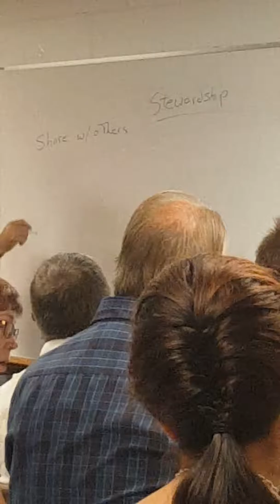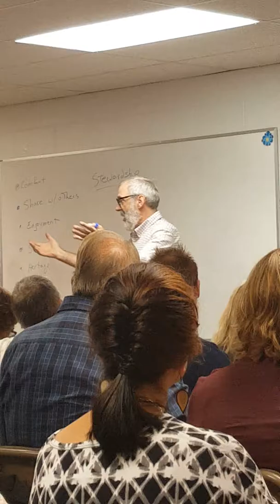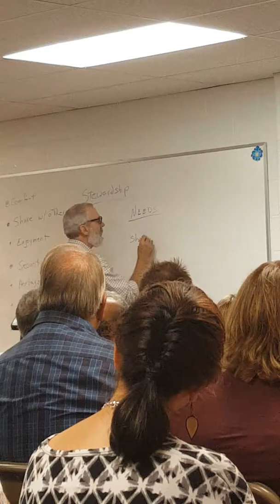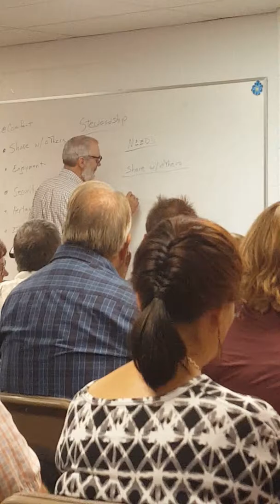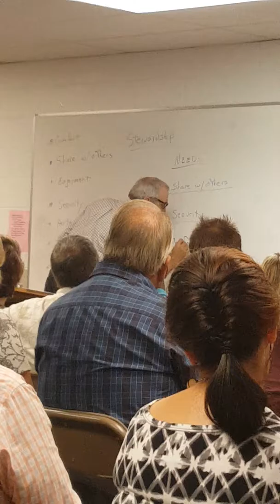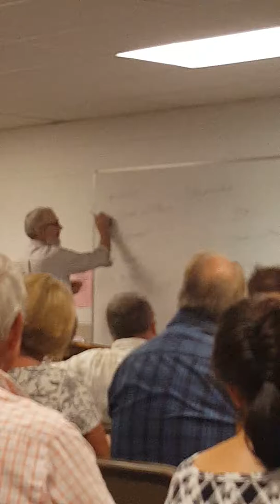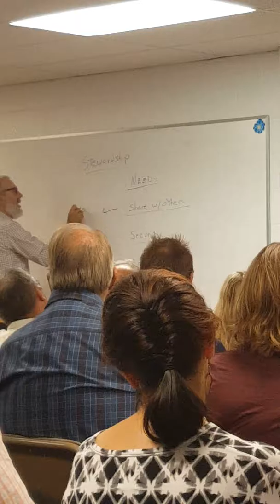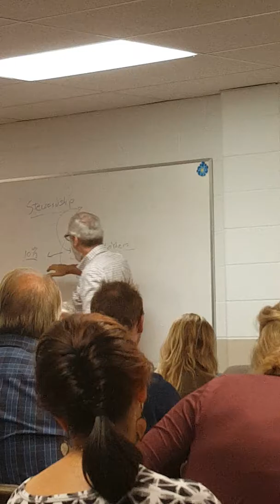Importance of good stewardship-Sunday School teaching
A teaching about sharing God's gift with others